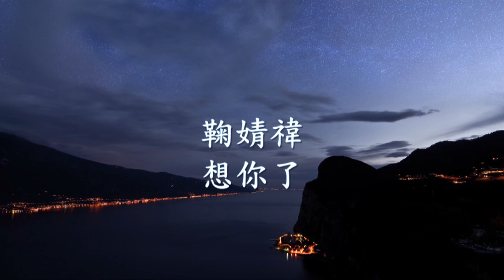鞠婧禕 - 想你了.mp4